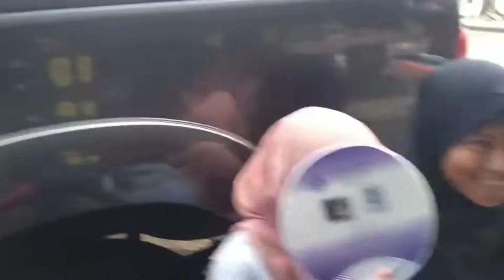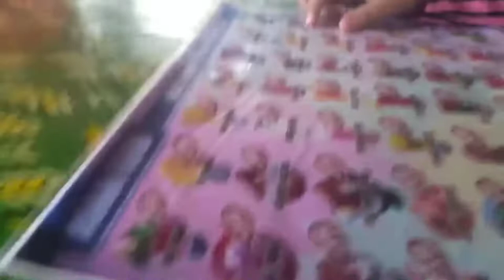Vlog Keke Sabah Malaysia 🇲🇾 No cut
Original Conten by: Rhasdi Bend YTC
follow Official Fb Account: Rhasdi Sahalun
Follow Now Official Fb Account:Amina Rhas Channel
Follow Now Official Fb Fages: Rhasdi Bend

@Translate Malaysia x Philippines🇲🇾🇵🇭